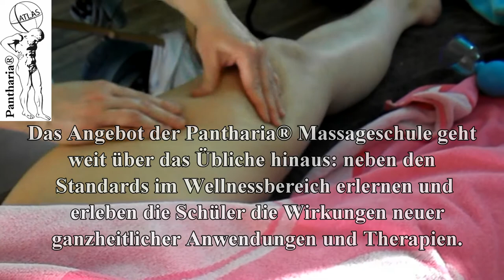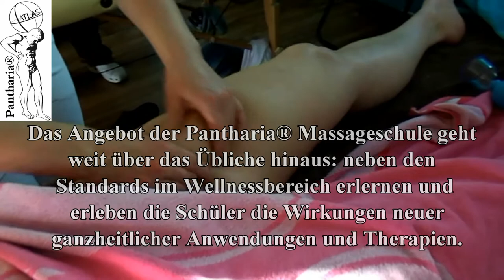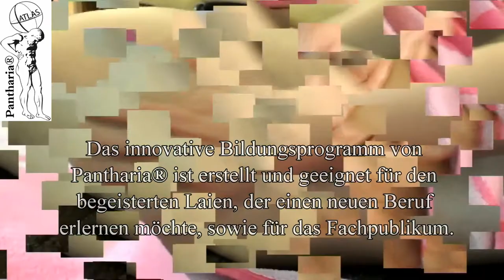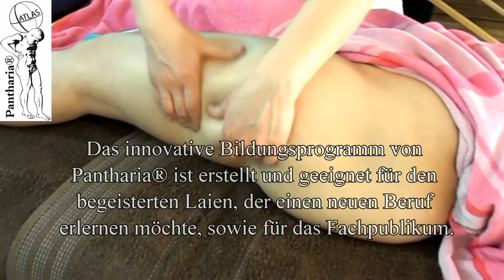FILM 6 fast HD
„Ganzkörper-Massage" Kosmetische Ganzkörper-Massage, Facelifting, sowie ganzheitliche Anwendungen und Therapien.